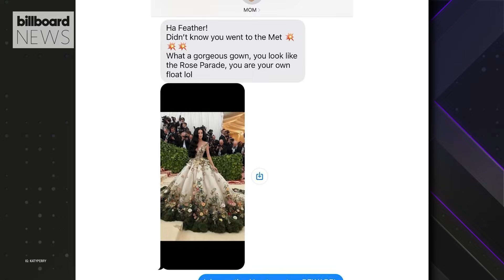2024 Met Gala Recap: Behind The Scenes On The Red Carpet, Performances & More | Billboard News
If you missed out on the 2024 Met Gala don't worry, we go through behind the scenes on the red carpet, performances and more!

2024 Met Gala Recap: Behind The Scenes On The Red Carpet, Performances & More | Billboard News